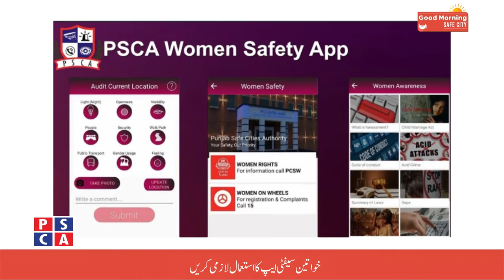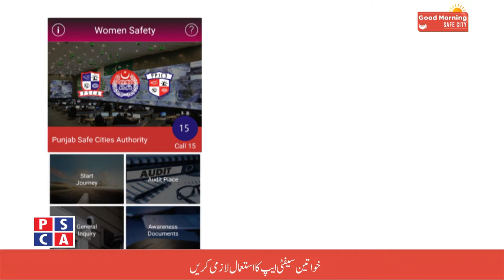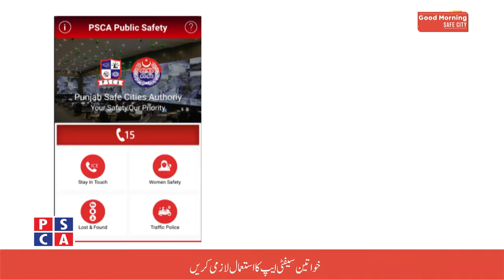Good Morning Safe City ||PSCA TV||6 May 2020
Good Morning Safe City with Muhammad Faiq and Rimsha Awan.
Benefits of Miswak.
How to encourage art activities in childre